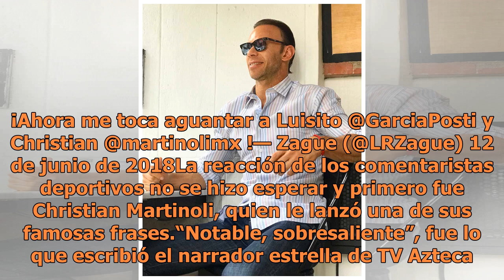Se filtra en redes video de Zague mostrando sus atributos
Luis Roberto Alves mejor conocido como “Zague” se hizo viral mediante las redes sociales, luego de que se comenzara a compartir un video en donde sale mostrando sus atributos físicos, al mismo tiempo que le hace una dedicación a una persona. El video se tomó en el interior de un baño y tal parece qu...